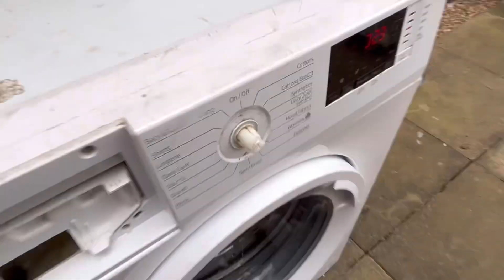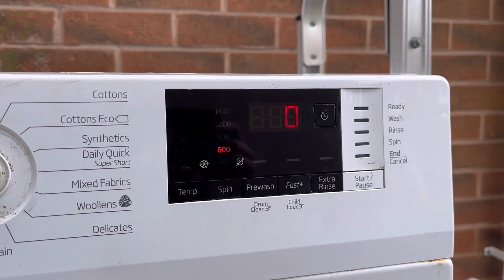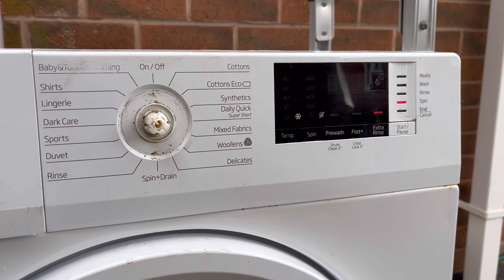Beko WTB941R2W unbalanced spins